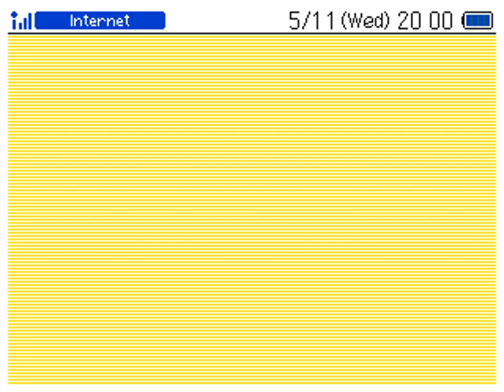Nintendo Eshop(3DS) - V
I probably closed and opened the Eshop about 35 times in the making of this video. Also all DSI games are about to go extinct soon